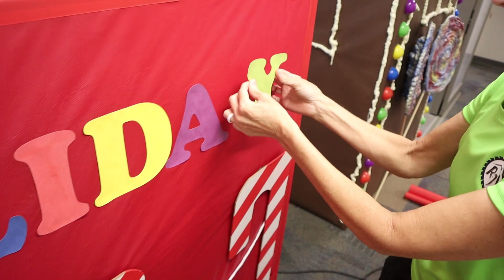Poor Man's DIY: Office Christmas Decorations - Part 2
Last week, we built the props and this week we used them for another Poor Man's DIY projects in order to decorate my office for Christmas!
Products Used In The Making Of This Video:
Filming Equipment:

■ Canon M50
■ Lighting Kit
■ Pixel Wireless Lavelier Mics
■ SanDisk Ultra 64Gb